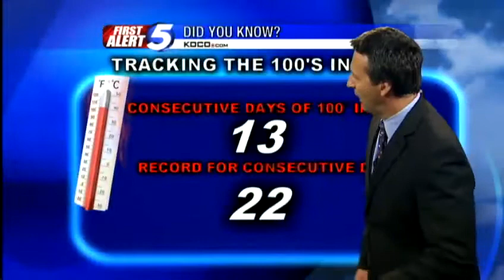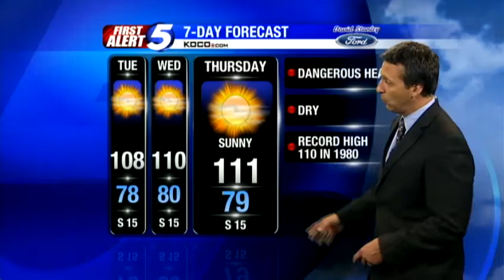Monday night weather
Rick Mitchell has your First Alert Weather.